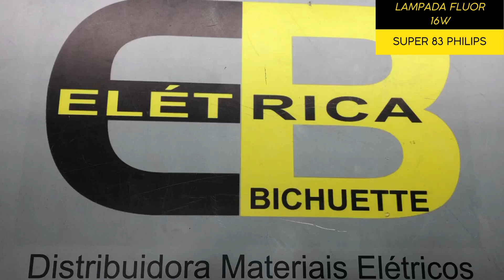LAMPADA FLUOR 16W SUPER 83 PHILIPS / ELÉTRICA BICHUETTE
VIDEO SOBRE: LAMPADA FLUOR 16W SUPER 83 PHILIPS  / ELÉTRICA BICHUETTE
Você pode encontrar os nosso produtos nos links abaixo ↓↓↓